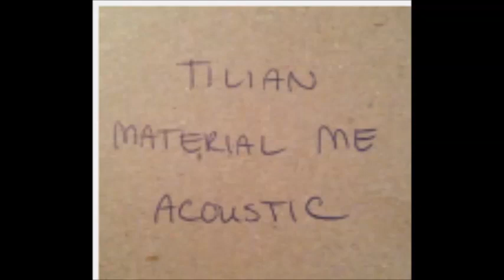Tilian Pearson - You'll Forget Me Soon Acoustic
Couldnt find this version anywhere. Will delete if needed. Off the Material Me acoustic EP.